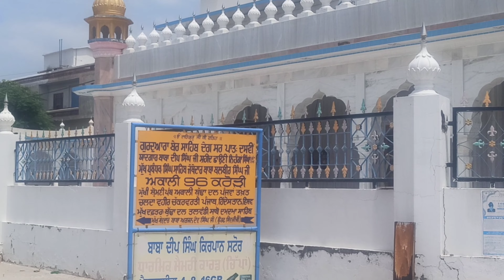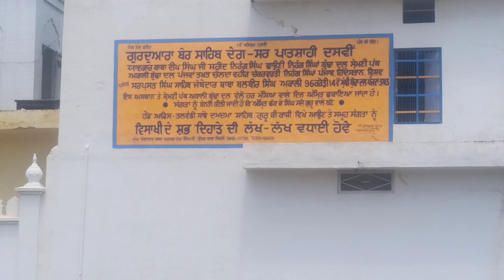TAKHAT SHRI DAMDAMA SAHIB PUNJAB🙏🙏 OVERVIEW VIDEO🎥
ਤਖਤ ਸ਼੍ਰੀ ਦਮਦਮਾ ਸਾਹਿਬ ਗੁਰੂਦੁਆਰਾ🙏🙏 OVERVIEW VIDEO🎥

TAKHAT SHRI DAMDAMA SAHIB
LOCATED BATHINDA SABO PUNJAB❤❤
MUST VISIT

Related topics such as :-

Js Setia Vlogs
Gurudwara bangla sahib live today
punjab
golden temple
gurbani
Tala sahib gurudwara amritsar
gurbani shabad
gurbani kirtanshabad
 gurbanigurbani
shabadHistory of sikhs
gurbani shabad
History of sikhs
History of punjab
shabad gurbani
Areas to visit in amritsar
amritsar
Prakash purab
JS Setia Vlogs
Jaspreet Singh Setia
Basti shiekh jalandhar videos
khalsa video
Bir khalsa
vir khalsa
gatka videos

@JS Setia Vlogs